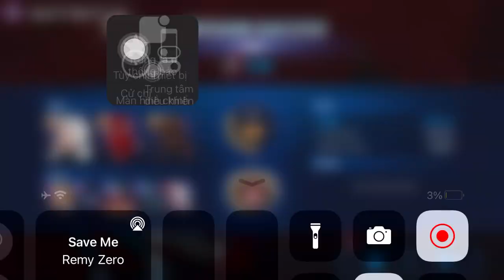Spider-man - Back To Basics - Knull Stage 49 - Marvel Future Fight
Spider-man - Back To Basics
Using 8 urus - rocking with a 180% proc Obelisk.
11% pierce from cards.
Song : Save Me - Remy Zero - The Smallville Song.